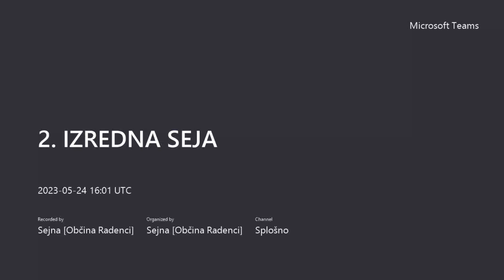2. IZREDNA SEJA, 24. 5. 2023